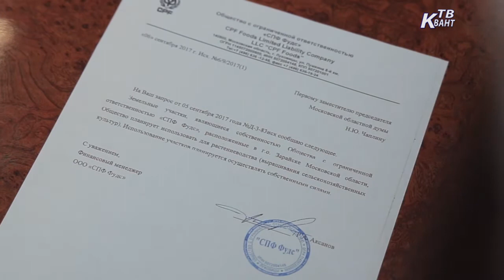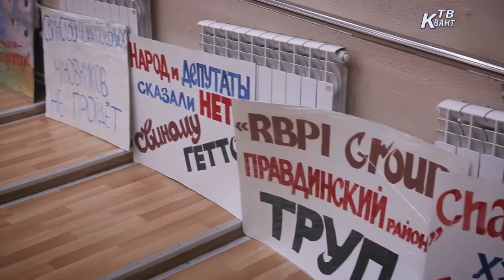Объявление решения по свинарнику. Зарайск